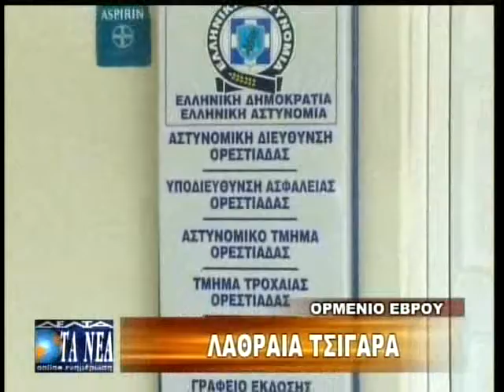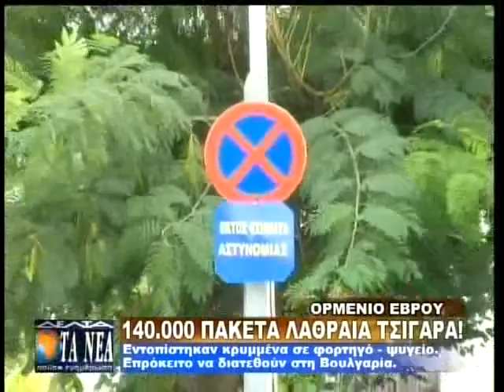140.000 ΠΑΚΕΤΑ ΛΑΘΡΑΙΑ ΤΣΙΓΑΡΑ